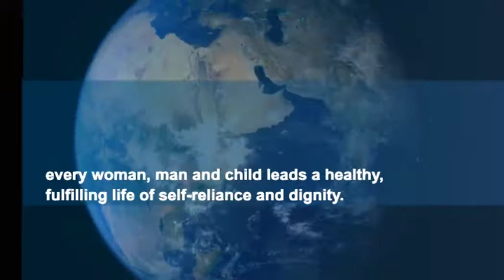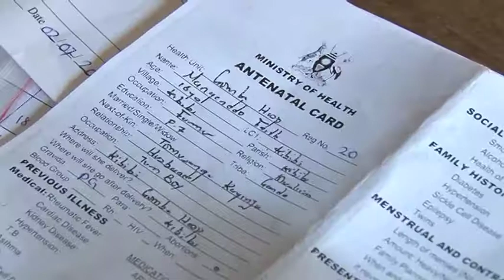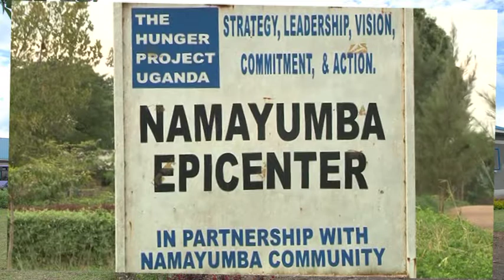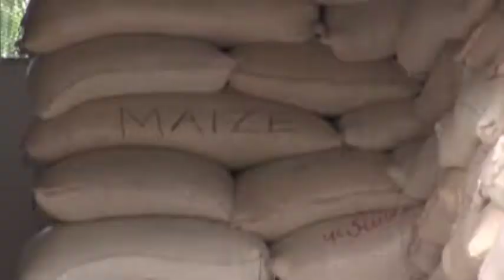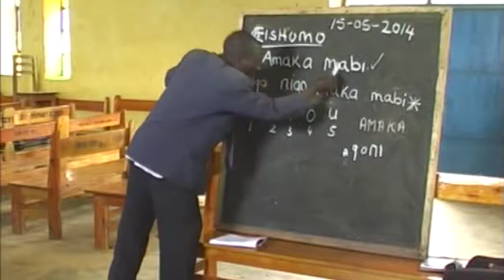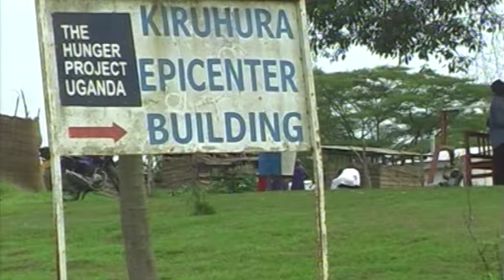THE EPICENTER STRATEGY UGANDA Shorter